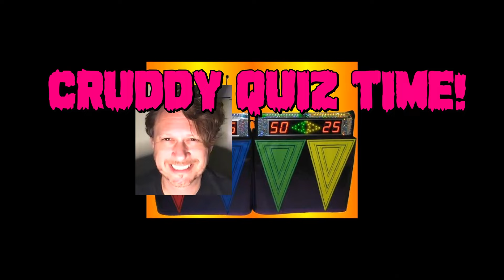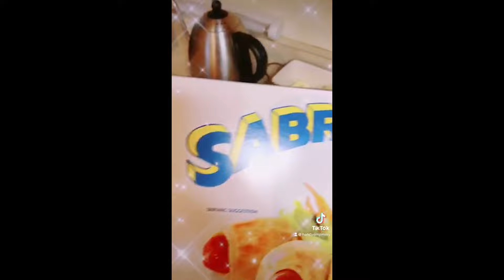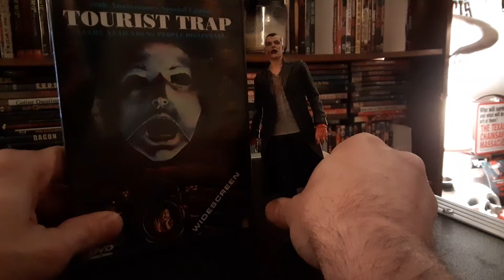LIVIN' CRUDDY #62 - Melanie Kinnaman Friday the 13th Pt. 5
Melanie, aka "Pam" from Friday the 13th Pt. 5 stops by to share some stories, including  a horrifying tale about Hollywood terrorist Harvey Weinstein. Jimmy freezes up. Vinny plays with dolls 10/10 episode!